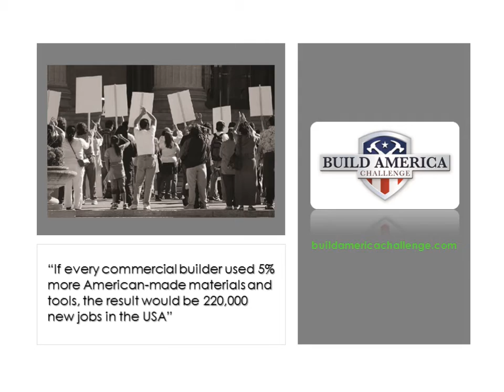Images of Skyline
Wrapping up another great year here at Skyline.